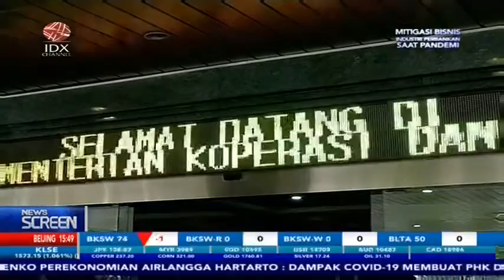KEMENKOP DAN UKM WAKTUNYA PERJUANGKAN NASIB UMKM DI DAERAH